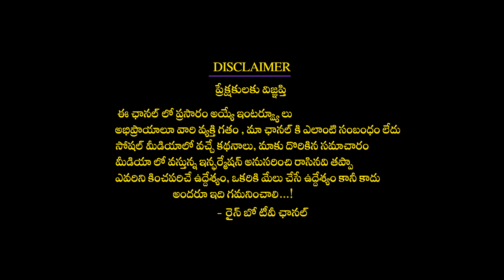సింహరాశి ఈసారి గట్టిగా గర్జించారు దుమ్ము దులిపేస్తారు 1to15 Jan 2023 Simha Rashi Chilaka Jyothisham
సింహరాశి ఈసారి గట్టిగా గర్జించారు దుమ్ము దులిపేస్తారు 1to15 Jan 2023